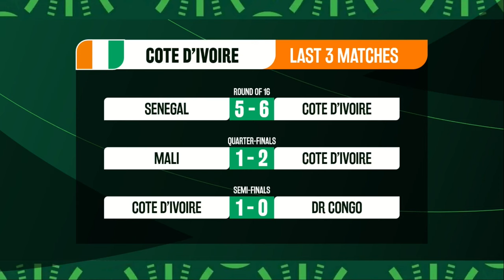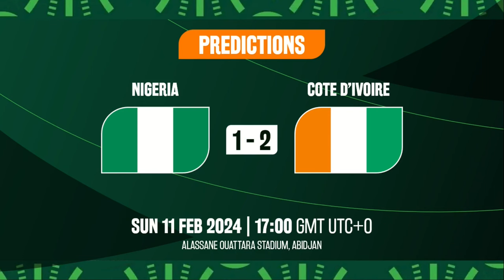🔴 NIGERIA vs COTE D'IVOIRE - Africa Cup of Nations 2023 FINAL Preview✅️ Highlights❎️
CAF Africa Cup of Nations 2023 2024 FINAL Nigeria vs Cote d'Ivoire
Match Preview Nigeria vs Cote d'Ivoire
Last Matches Nigeria and Cote d'Ivoire in Group Stage and Knockout Round
Head to Head Nigeria vs Cote d'Ivoire
Predicted Lineups Nigeria vs Cote d'Ivoire
Score Predictions Nigeria vs Cote d'Ivoire